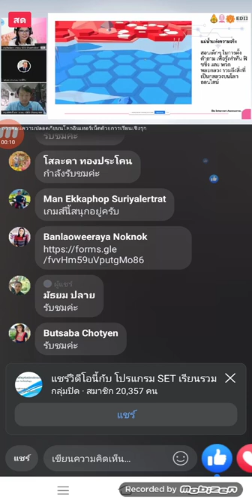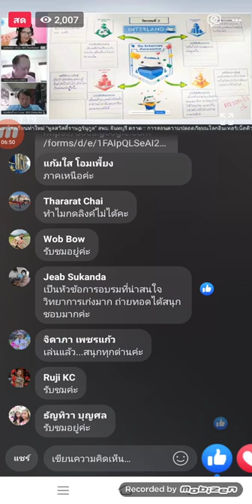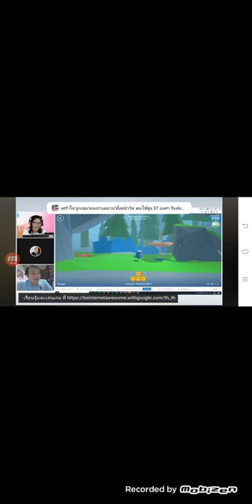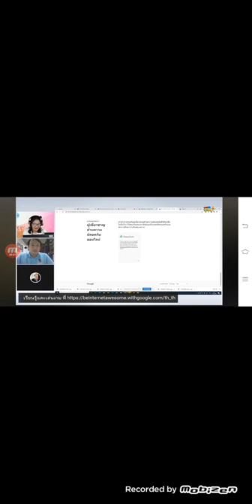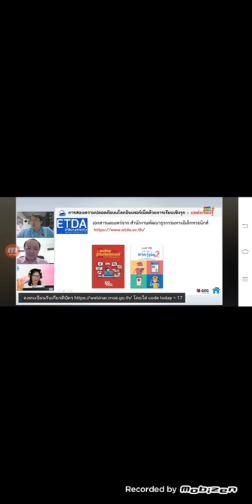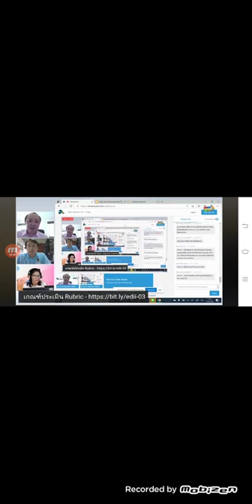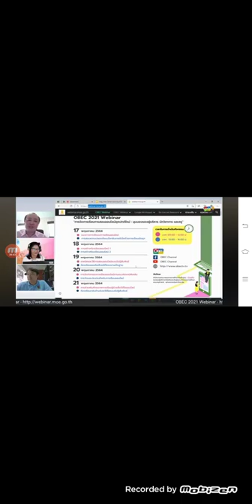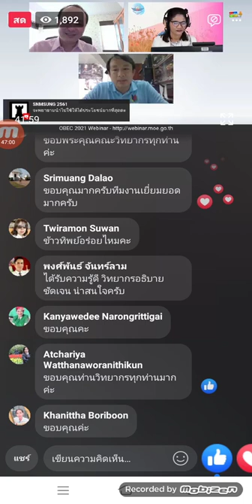MOE 17 บ่าย ส่วนที่ 2